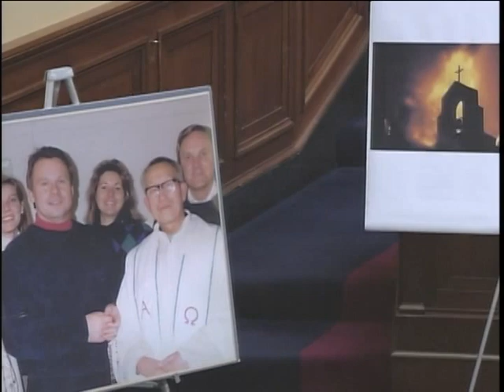Subcommittee Hearing and Briefing: The Worldwide Persecution of Christians (EventID=101747)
Follow @HouseForeign
Subcommittee Hearing and Briefing: The Worldwide Persecution of Christians
Subcommittee on Africa, Global Health, Global Human Rights, and International Organizations
Rep. Christopher H. Smith (R-NJ), Chairman

2172 House Rayburn Office Building Washington, DC 20515 | Feb 11, 2014 10:00am